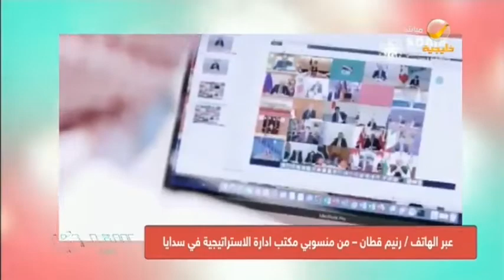سعوديات أداروا بنجاح تشغيل أنظمة الاتصال المرئي لقمة العشرين الافتراضية